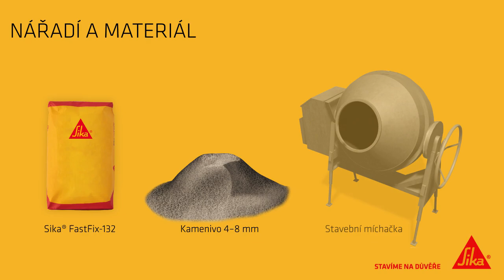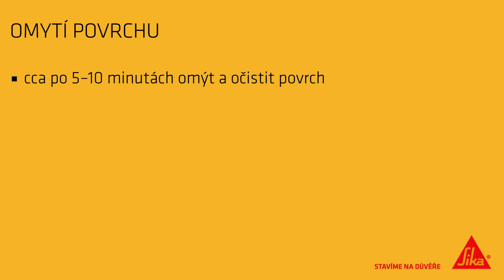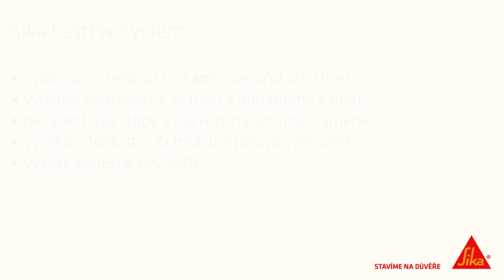Postup pokládání a spárování dlažebních kostek Sika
Sika FastFix System
Sika® FastFix-132 - cementový potěrový materiál pro pokládku kamenné dlažby, dlažebních nebo betonových kostek, kamene
Sika® FastFix-133 - výplňová malta pro spáry.
Systém se používá pro ukládání dlažebních nebo betonových kostek, kamene; především pro veřejné prostory, komunikace z dlažby nebo kamenných kostek, chodníky, místa pro provoz a stání těžkých vozidel, zastávek MHD, parkovišť, příjezdových cest, kruhových objezdů.
VLASTNOSTI
- jednoduchá zpracovatelnost - předmíchaná směs, pouze se smísí s vodou
- rychlé tuhnutí s minimálním vznikem trhlin
- výborná přídržnost k betonu a přírodnímu kameni
- výborná roztékavost a samonivelační vlastnosti
- nezanechává stopy a výkvěty na povrchu kamene
- vysoká odolnost vůči mrazu a posypovým solím
- vysoké konečné pevnosti